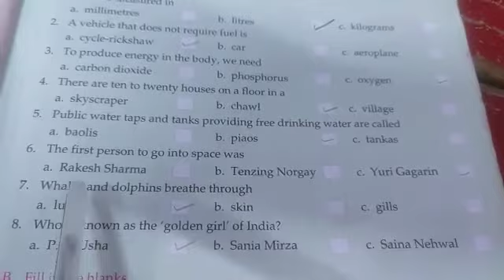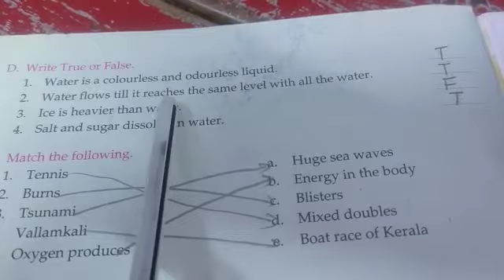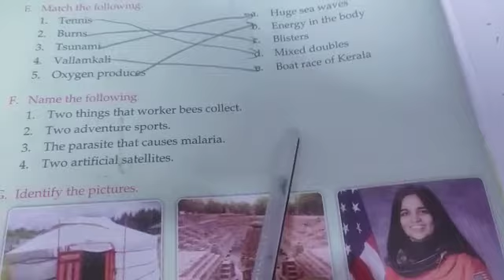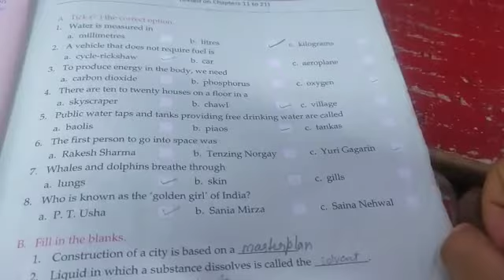Class 5 EvS Summative Assessment 2